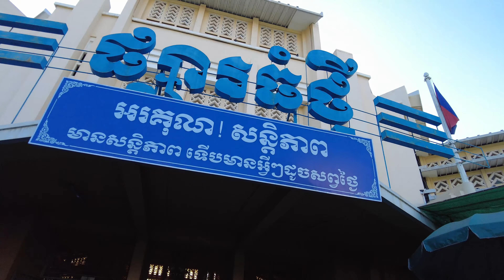Cambodian Market Food Tour in Phnom Penh City